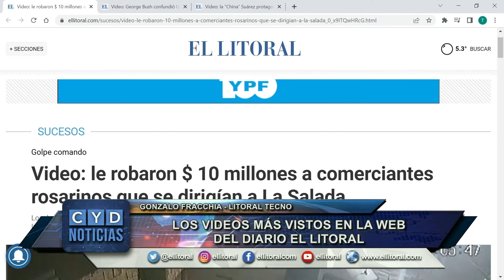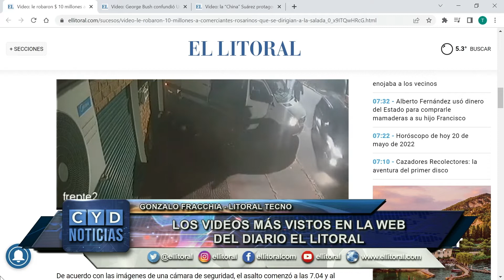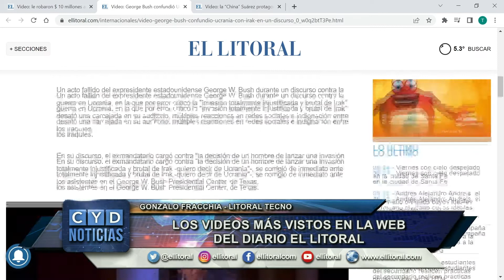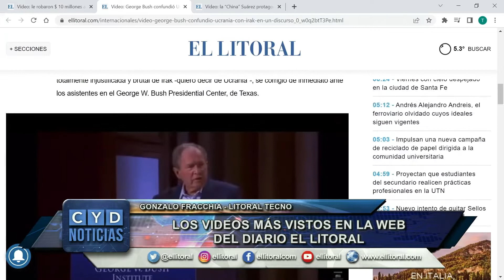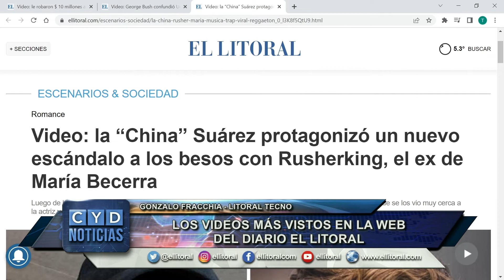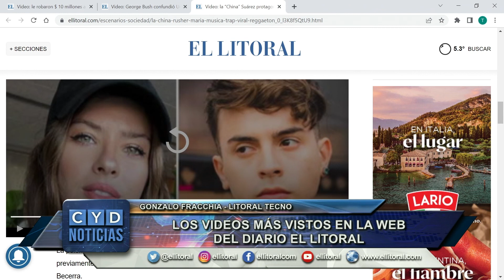LOS VIDEOS MÁS VISTOS EN LA WEB DEL DIARIO EL LITORAL